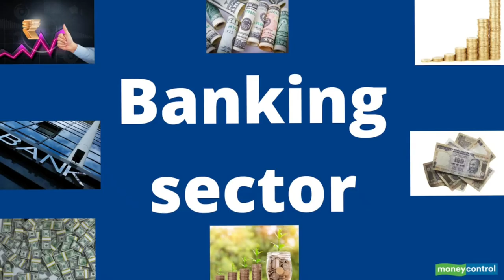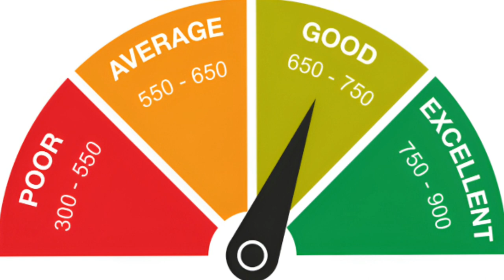New Update | Now Your Cibil Score will check in Background Verification for Jobs | Cibil Score BGV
Maine is video me btaya h ki ab aapke background verification me cibil score bhi hoga check agr aap kisi job ke liye krte ho to ya agr koe Multinational company bhi join krte ho to tb bhi hoga cibil score check iske bare me hmne full detail me discuss kiya h i hope aapko video acha lage thanks.

Thanks.